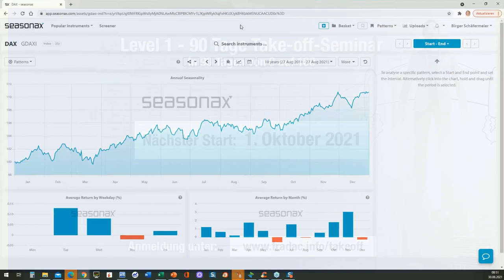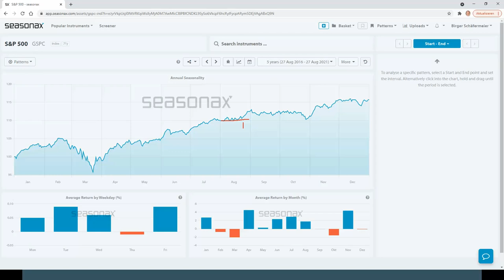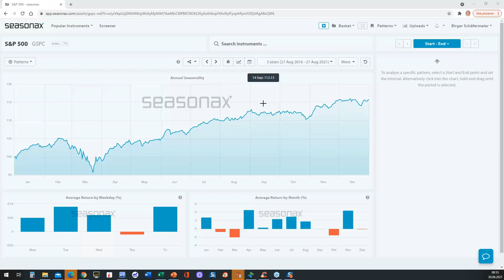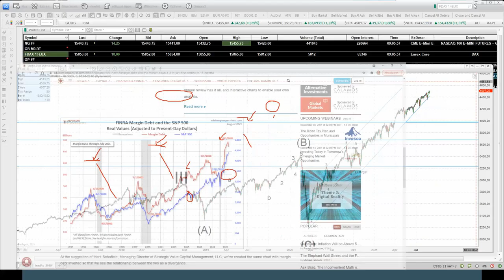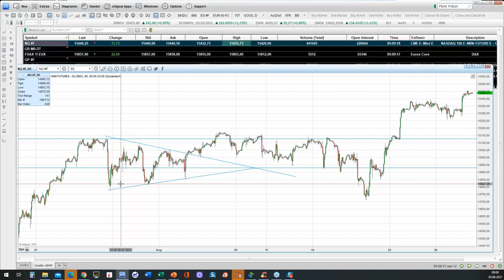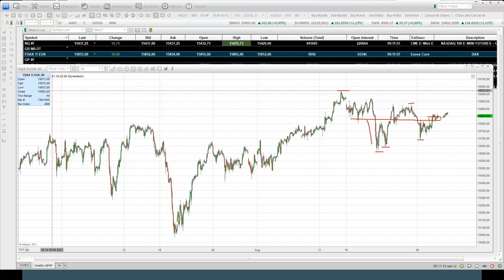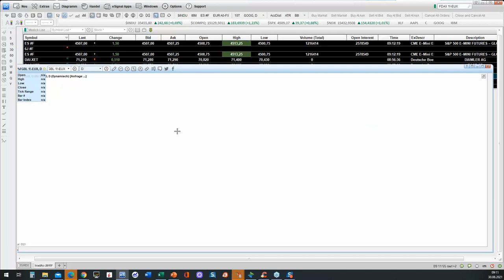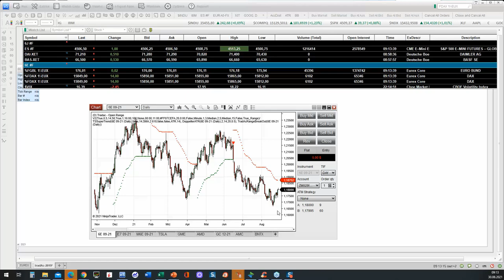tradAc | Livetradingroom Morning Briefing 30.08.2021